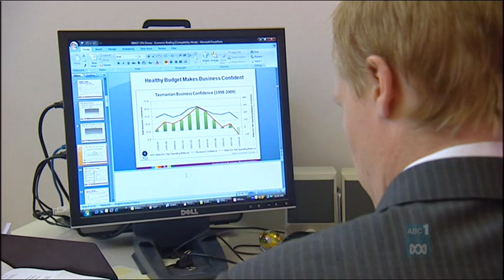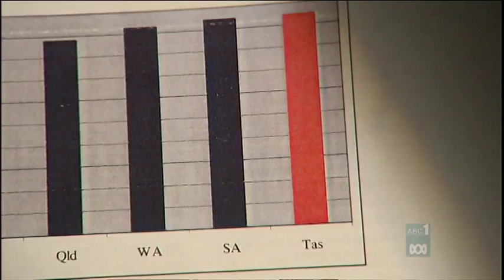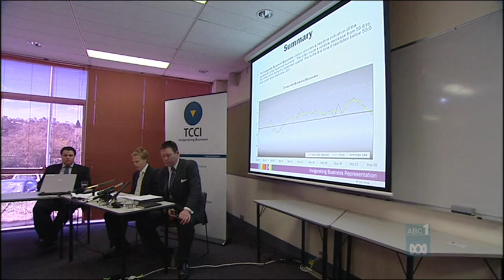Dowling Profile - Richard Dowling Stateline (8 May 2009)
Inevitably conversations about the Senior Economist of the Tasmanian Chamber of Commerce and Industry end up with questions about his age and experience. Richard Dowling himself admits his youthful looks could pass for that of an eighteen year old. But as Fiona Breen reports he wants people to get over first impressions, and listen to his messages, some of which are directed squarely at the Tasmanian Government.